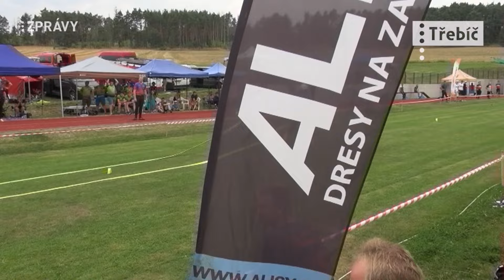Extraliga ČR v požárním útoku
SDH Budíkovice vybudoval s podporou města Třebíče špičkový stadion pro požární sport. O víkendu zde proběhla jedna ze soutěží Extraligy ČR v požárním útoku...